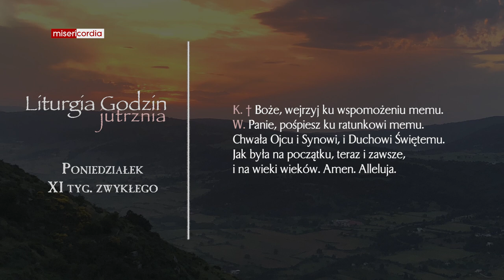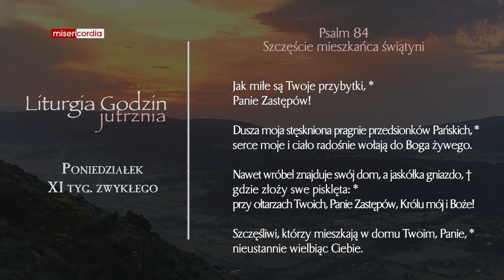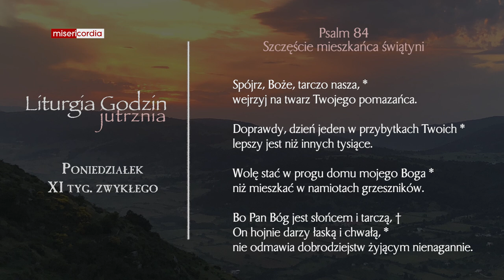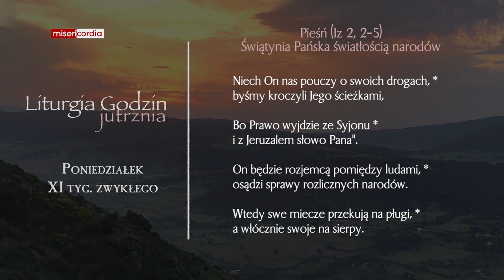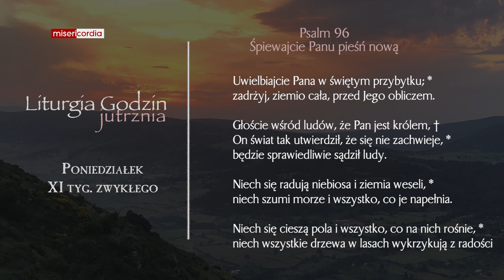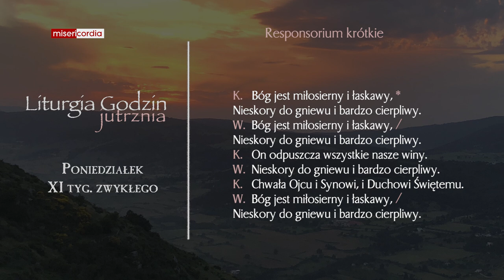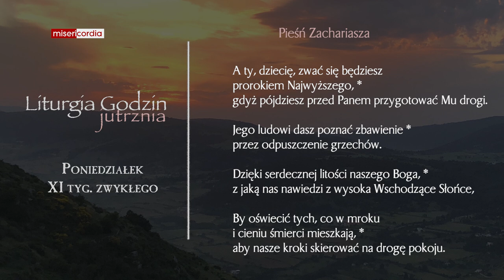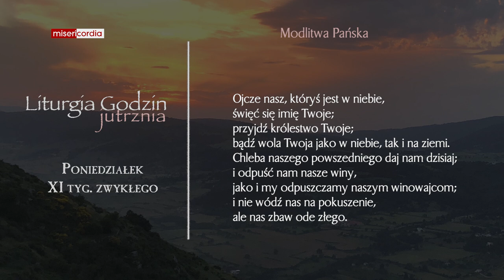Liturgia Godzin | Jutrznia | Poniedziałek, XI tyg. zwykłego